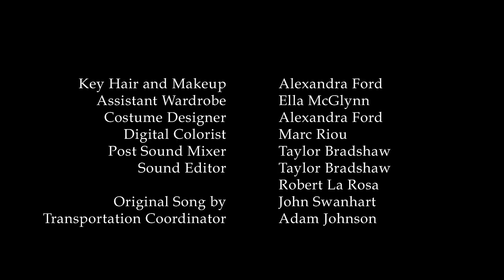Choice: Mother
When Hannah Ryan (Kelly Driscoll) is diagnosed with terminal cancer, she must make the hardest decision of her life -to die with dignity. Making national news, her story is reported on by Ally Madison (Katrina Szish), who wants the nation to know why Hannah made the decision to prematurely end her life instead of die naturally. With the support of her mother Roseanna (Darlene Violette), Hannah discusses the difficulty of her choice.